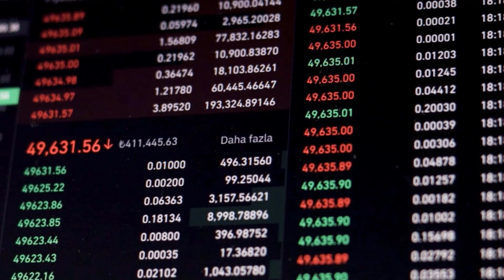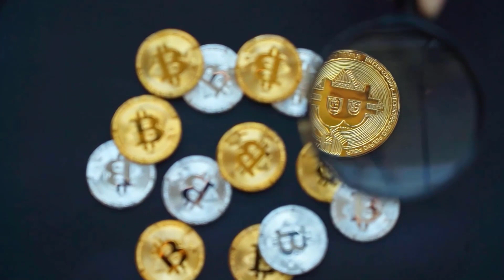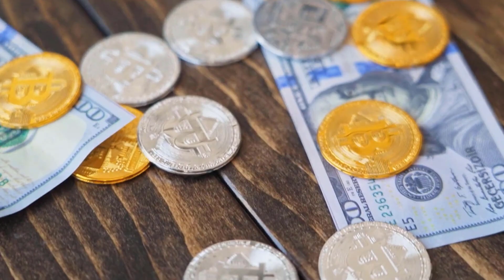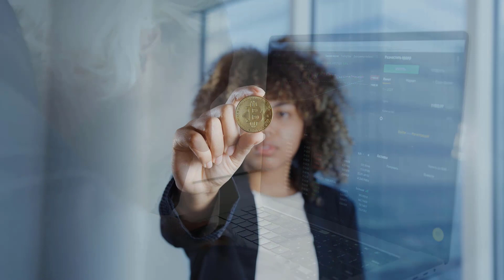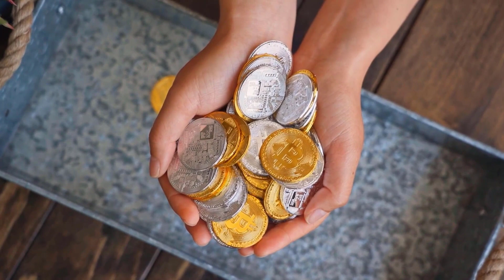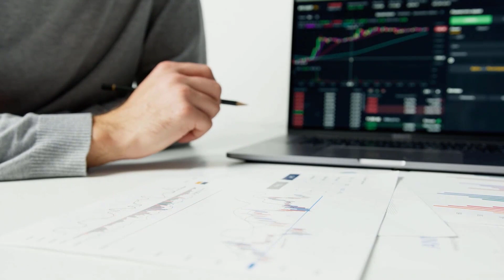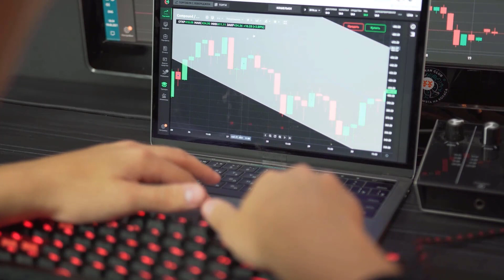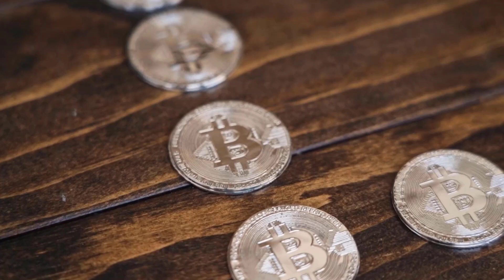ETH A 5000% PUMP BY THIS DATE?? - ETHEREUM PRICE PREDICITON & LATEST UPDATES